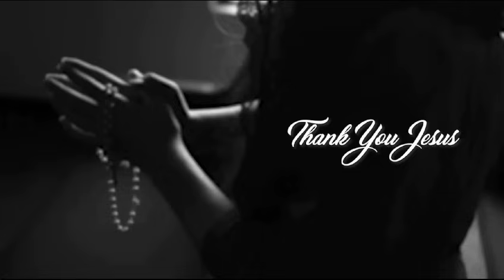🔴എറണാകുളത്ത് നടപടി തുടങ്ങി12 വൈദികർക്ക് നോട്ടീസ് 🔴2 പ്രമുഖ വൈദികരും🔴കൂടുതൽ പേർ ലിസ്റ്റിൽ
എറണാകുളത്ത് നടപടി തുടങ്ങി

12 വൈദികർക്ക് നോട്ടീസ് നൽകി മാർപ്പാപ്പയുടെ പ്രതിനിധി
2 പ്രമുഖ വൈദികരും

കൂടുതൽ പേർ ലിസ്റ്റിൽ

കാനോനിക നിയമപ്രകാരം നടപടി